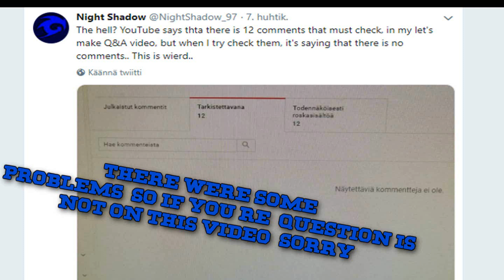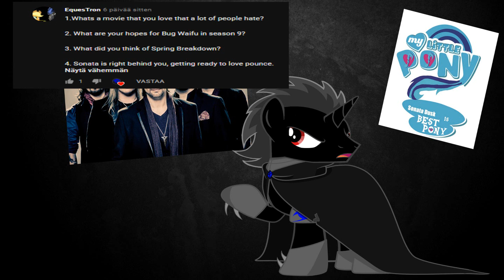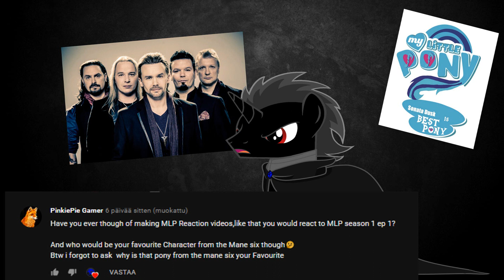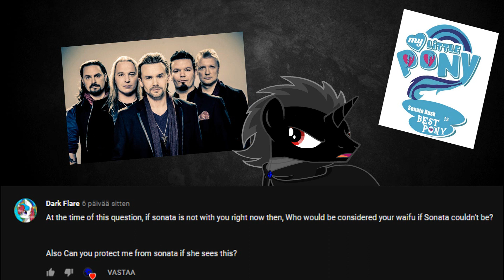Q&A 2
Shadow Tribe discord server